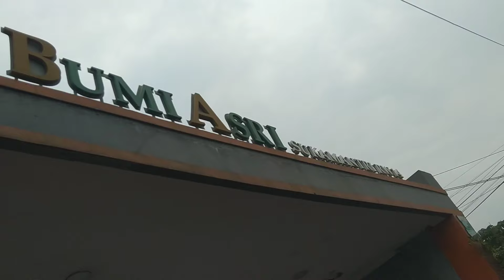Arus Balik Jama'ah Haul Tuan Syekh Abdul Qodir Jaelani Cilongok pasarkemis Tangerang